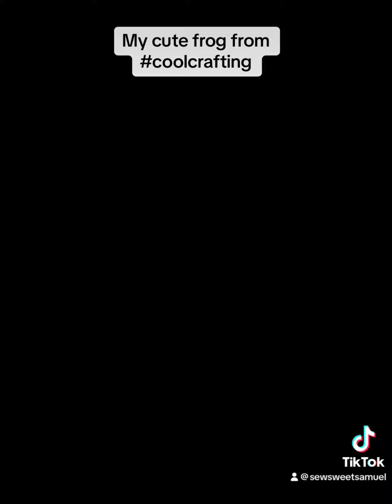My cute frog - I’ll be sharing him and my other summer makes next week